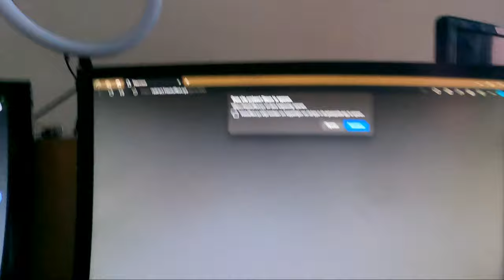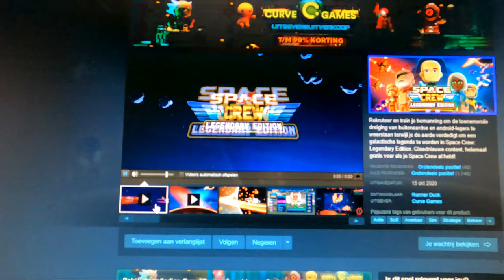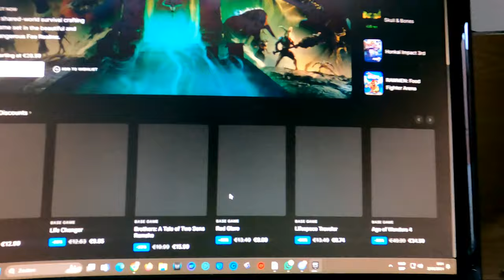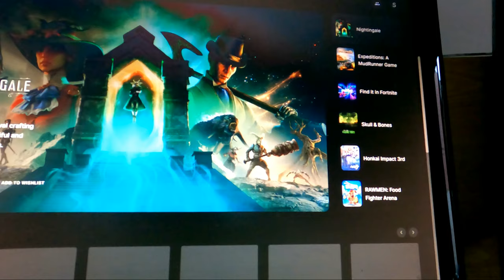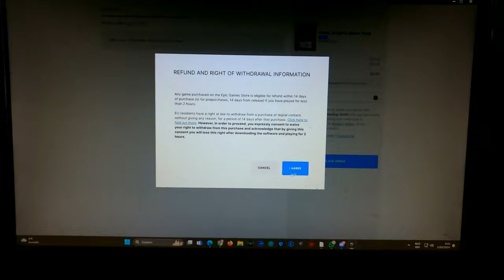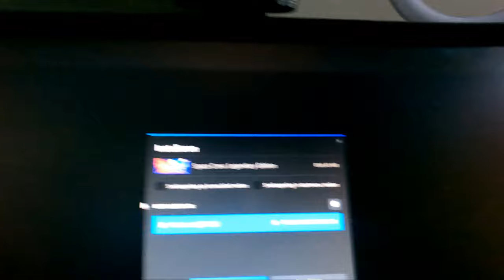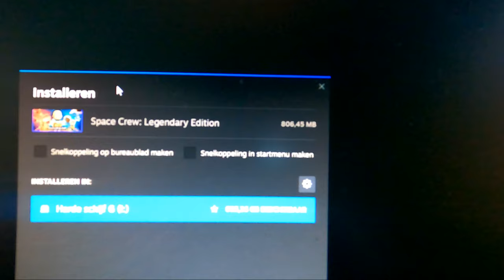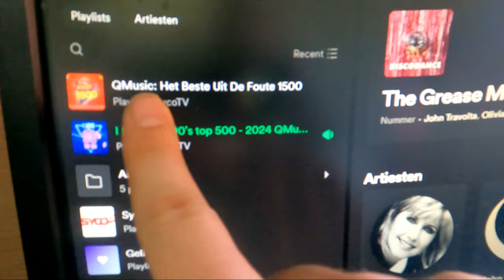DE LENTE IS OP KOMST - vlog 1756 SycoTV